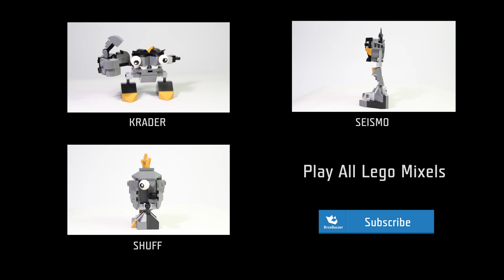Lego Mixels 41506 TESLO build and review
- unboxing
- build
- review functions

Information:
Pieces: 54
Ages: 6+
Price: $4.99

TESLO is the lookout for the yellow tribe of Electroids, a loopy tribe of Mixels who live high up in the mountainous forest to stay close to the lightning storms that energize them. TESLO has an electrically charged tail to zap any Nixels who challenge him. This dynamic Mixel has a secret fear of heights... well, not so secret, but the other Electroids don't let TESLO know that they know!

Features translucent electricity bolt and poseable joints
Collect all three Mixels in the Electroid tribe to build the super Mixel tribe combo
Go to LEGO.com/mixels for exclusive building instructions, animations, wallpapers and much more
Watch all your favorite Mixel characters on Cartoon Network
Play the Mixels game, available for iOS and Android